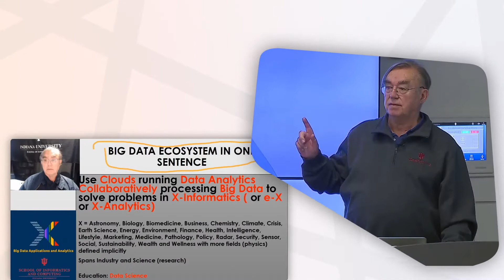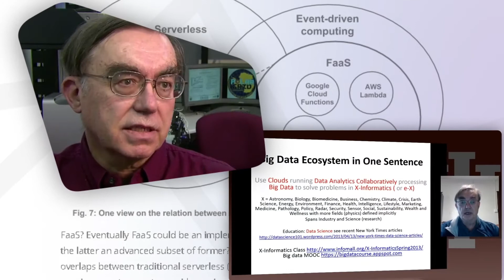Geoffrey Charles Fox: ACM/IEEE-CS Ken Kennedy Award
The IEEE Computer Society recognizes
Geoffrey Charles Fox of Indiana University for "foundational contributions to parallel computing methodology, algorithms and software, data analysis, and their interface with broad classes of applications, and mentoring students at minority-serving institutions."